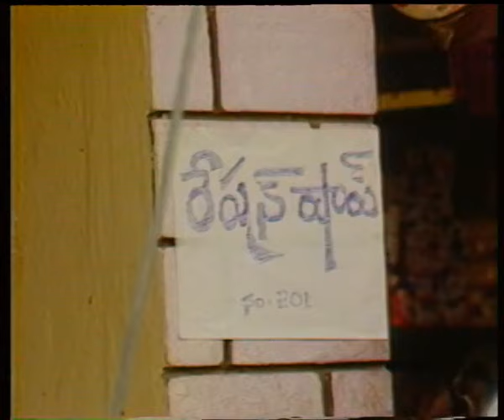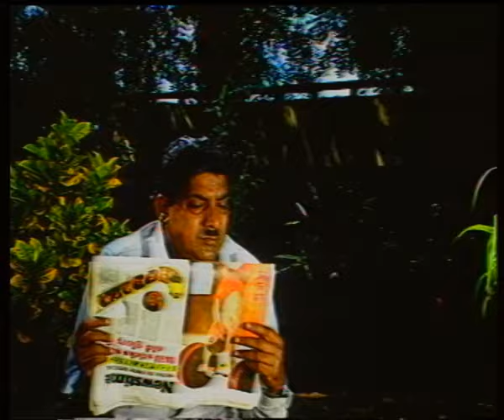ANANDO BRAHMA | EPISODE 08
Anando Brahma was a popular comedy serial by famous comedian Dharmavarapu Subrahmanyam. It was aired in Doordarshan Hyderabad in the late 1980s and became a sensational hit show during that period changing the trend of Television comedy shows and uplifted the careers of many comedians.